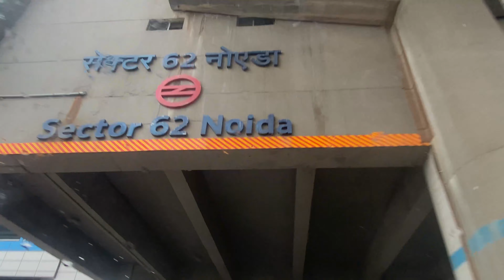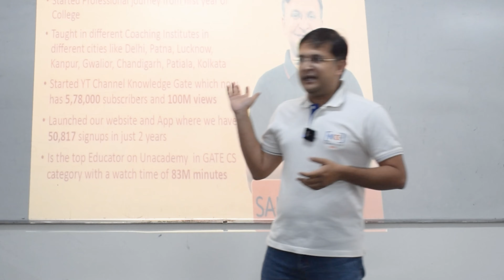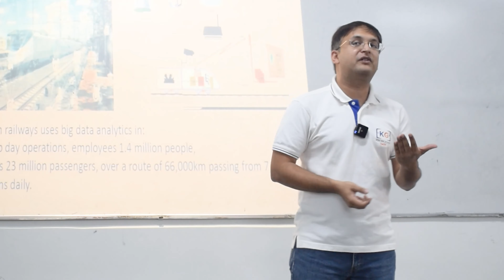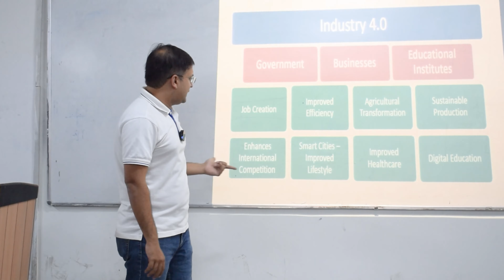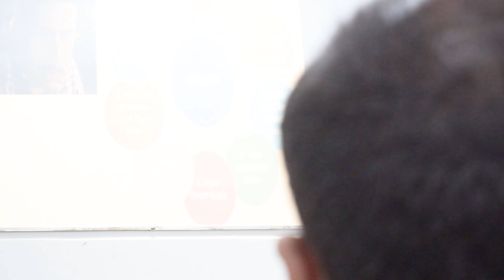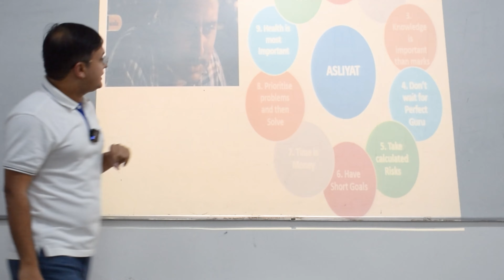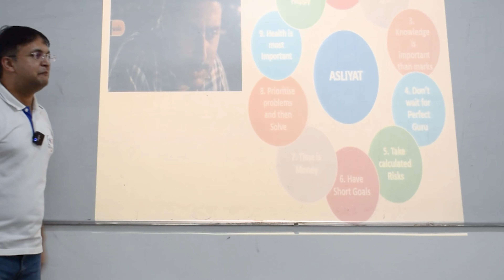Sanchit Sir | Industry 4.0 | Amity University, Noida